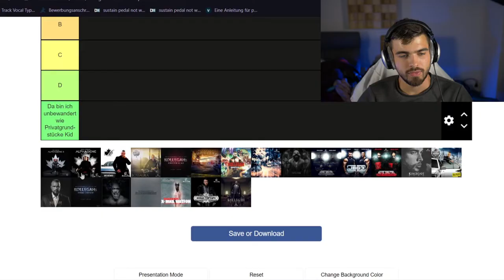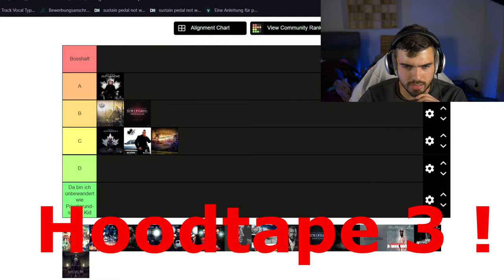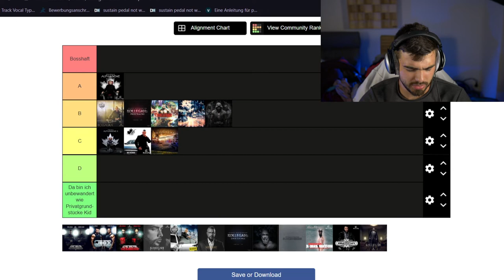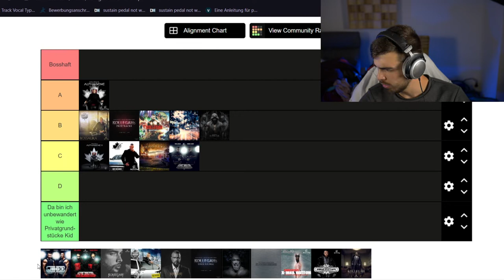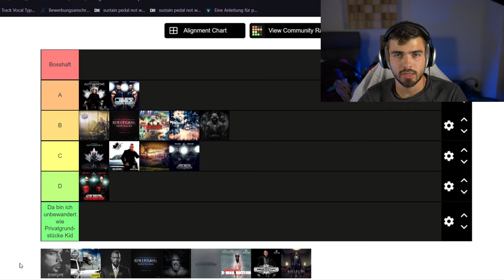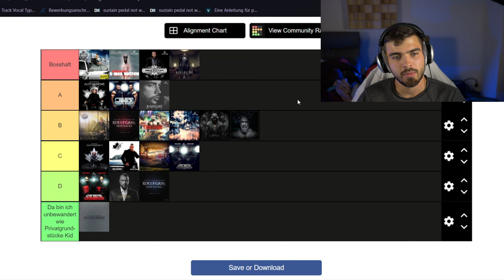Was ist das beste Kollegah-Album?| TIERLIST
▬Quelle▬▬▬▬▬▬▬▬▬▬▬▬

Keine. Hört meine Songs, ihr Strümpfe!

▬ Social Media ▬▬▬▬▬▬▬▬▬▬▬▬

lecter_official_/?igshid=15blwiwv0fg9z